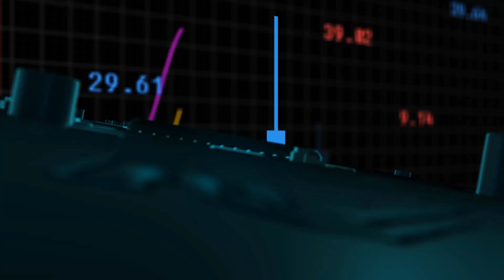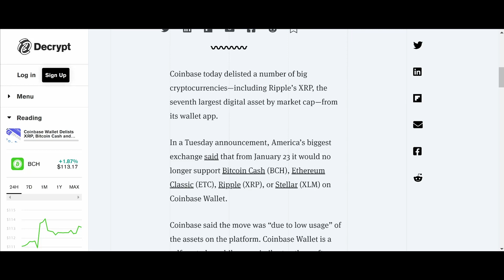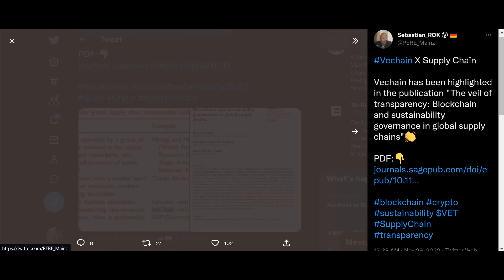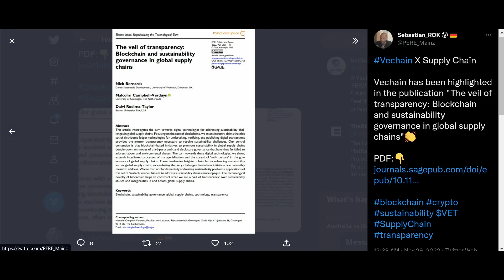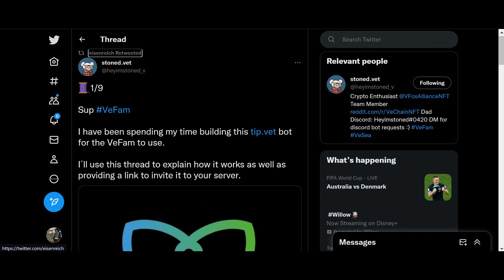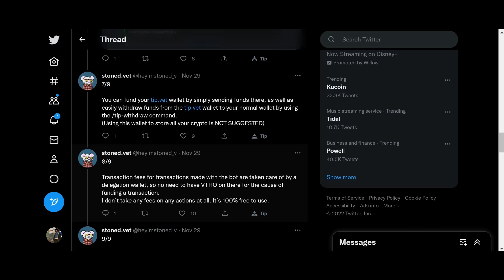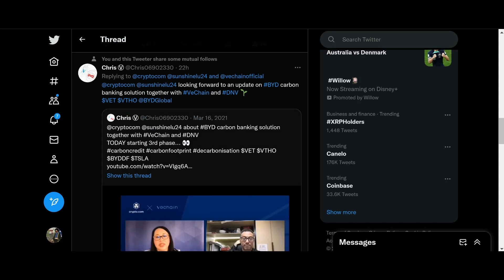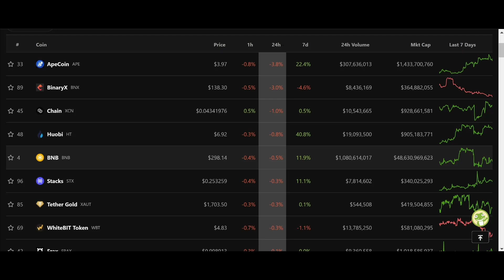VeChain VET News: VeChain Will Rise! Coinbase Delists XRP!